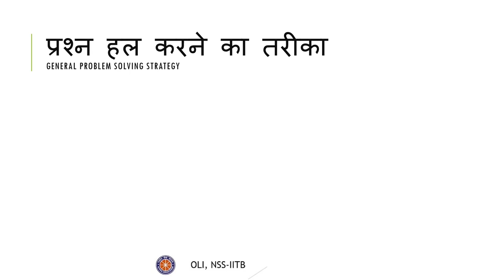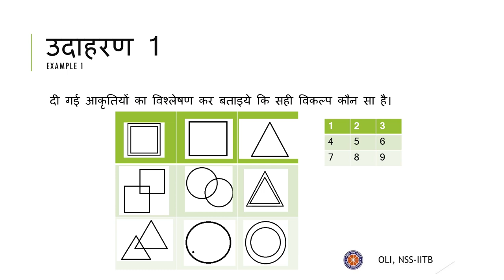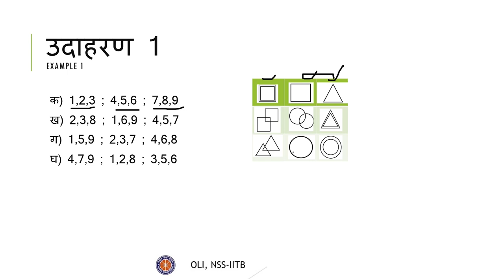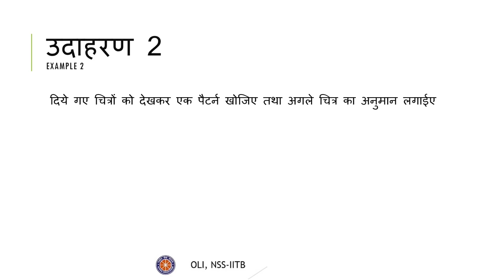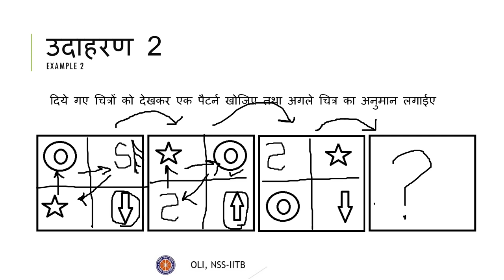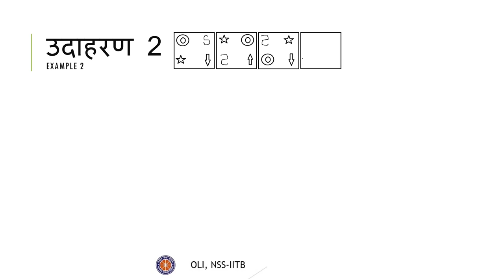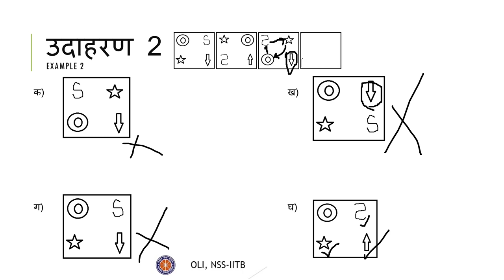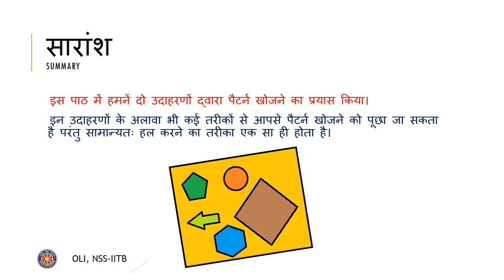पैटर्न खोजना | Identifying Patterns | MAT | NTSE Preparation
This video covers various examples on detection and analysis of patterns and finding the odd one out between them, asked in NTSE Stage1 MAT exam.

Taught by: Kaustubh Dighe
Reviewed and edited by: Kumari Sakshi